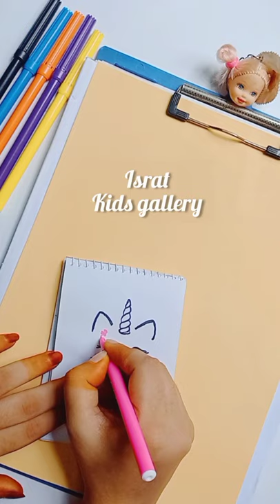UniCorn 🦄 Drawing - How to draw cat unicorn - CatiCorn - Kids Cat drawing - Rainbow🌈Unicorn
Cat UniCorn 🦄 Drawing - How to draw a cat unicorn - CatiCorn - Kids drawing - Rainbow 🌈 Unicorn